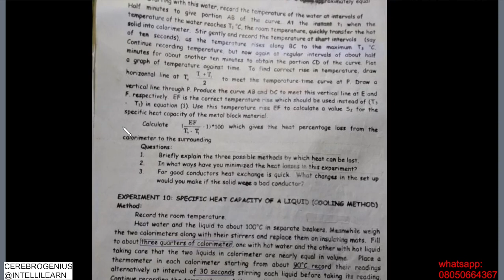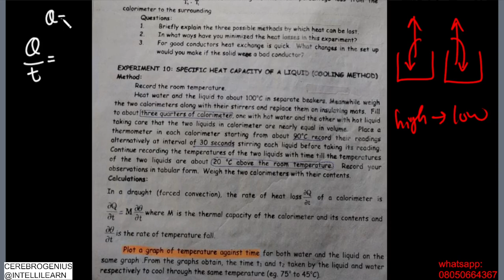EXPERIMENT 10, determination of specific heat capacity by cooling method, phy191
Explanation of experiment 10